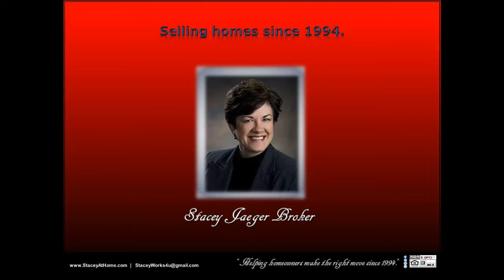Realtor MLS 4 BR homes in Bishop Heights Country Club Lincoln with Sunroom cul-de-sac with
Realtor MLS 4 BR homes in Bishop Heights Country Club Lincoln with Sunroom cul-de-sac with corner lot